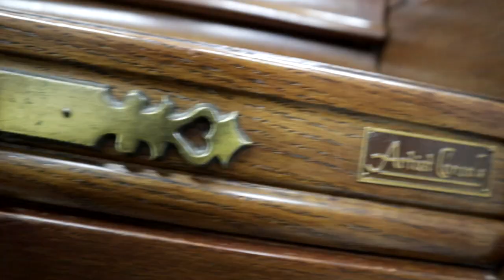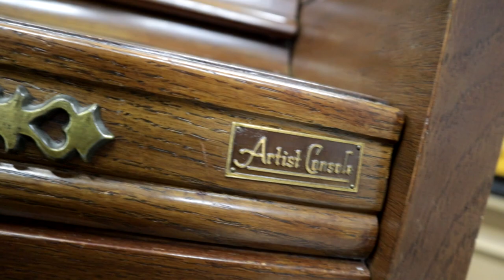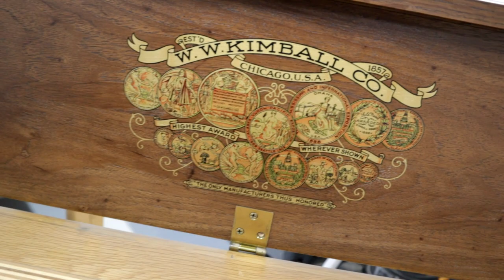MASSIVE NEW PROJECT! - A Piece of History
My main camera
My action Camera
Voice-Over Mic

My Address:
K Noseworthy
Middle Arm, NL, Canada
A0K 3R0